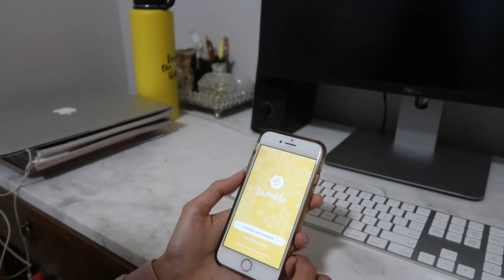Navigating Coronavirus Series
Is this Coronavirus making an impact on your life? Whether it be relationships, finance, health habits, mental health or career choices? Or has it simply made you go crazy during self-isolation or quarantine?

We are going to discuss these different topics, and how we can prepare ourselves during this difficult time.

Life does NOT have to be on hold. Can we make this a great opportunity instead?